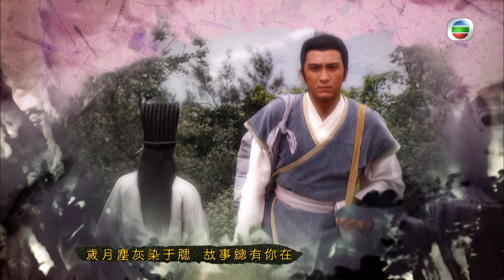TVB ជ្រែកភពទៅសម័យសាមកុក 23/25｜រឿងភាគហុងកុង និយាយខ្មែរ｜TVBCambodiaDrama｜Three Kingdom RPG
TVB រឿងភាគ - ជ្រែកភពទៅសម័យសាមកុក (Three Kingdom RPG)｜Kenneth Ma, Raymond Lam, Tavia Yeung｜TVBCambodiaDrama｜សាច់រឿងនិយាយពីលោក Sun Sze Ma ជា gamer នៅហុងកុងឆ្នាំ2012 បានឆ្លងភពទៅអតីតកាលក្នុងសម័យនគរទាំងបី។ កាលនៅហុងកុងលោក Sun Sze Ma ចូលចិត្តលេងវីដេអូហ្គេម Three Kingdom ហើយ តួអង្គ Chu គឺជា Idol របស់គាត់យូរមកហើយ។ ដោយ​ផ្អែក​លើ​យុទ្ធសាស្ត្រ​ទំនើប​ដ៏​អស្ចារ្យ និង​ចំនេះដឹងរបស់​គាត់គាត់បានតែងតាំងទៅជាអធិការបតីយុទ្ធសាស្ត្រ Chu Kwok Leung ពេលដែលគាត់មកដល់សម័យនគរទាំងបីហើយគាត់ក៏បានជួប Lau Bei, Cheung Fei, Chow Yu និងតួអង្គ Three Kingdoms ដ៏ទៃទៀតដោយចៃដន្យ។